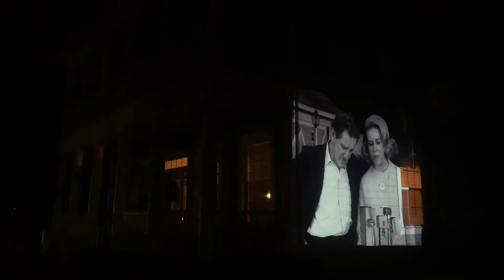Halloween Lights-Jeater Bend, Celebration Florida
Lucky enough to see what could be the final year of the Halloween Lights on Jeater Bend. I was amazed how many people showed up. A couple of the houses I show at different angles. Thank You to all the residents of Jeater Bend who take the time and effort to put on this amazing light display.